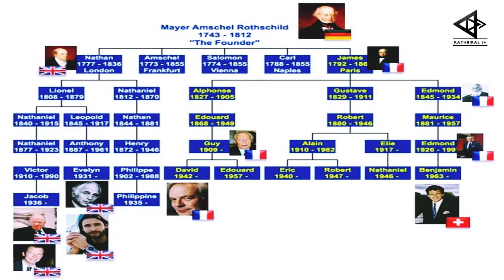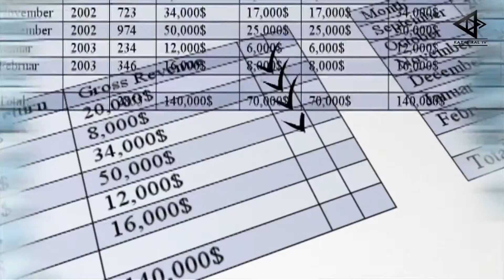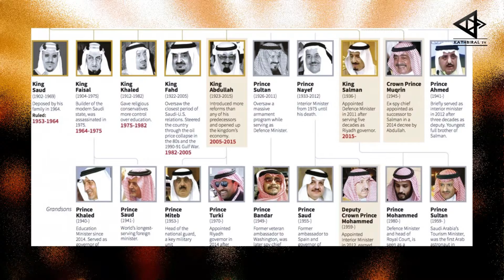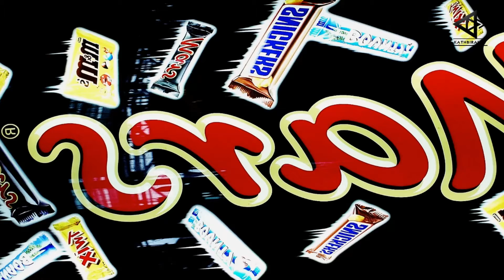Top 5 richest family in the world || বিশ্বের শীর্ষ ৫ ধনী পরিবার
1 - Rothschild Family |
2 - Saudi Royal Family |
3 - Walton Family |
4 - koch Family |
5 - Mars Family |

Powered By-RSRS Production

Top 5 Mysterious & Horror places in Dhaka ||Bangladesh||ঢাকার রহস্যময় ৫টি স্থান